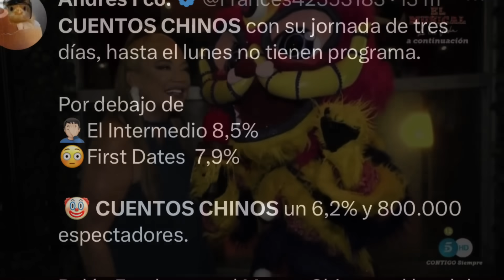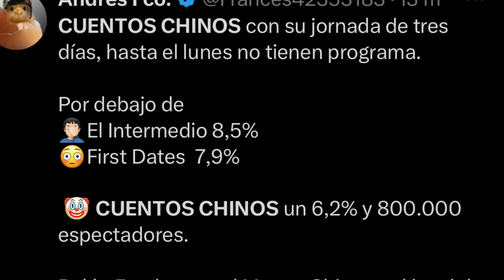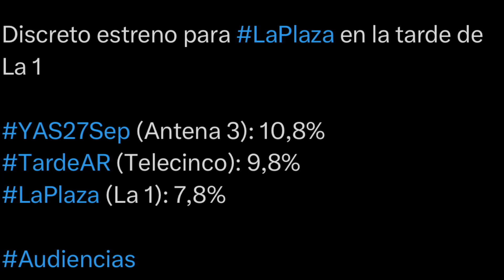💥👎DECLIVE MÁXIMO TERELU CAMPOS HUNDIDA Y CANCELAN A JORGE JAVIER VÁZQUEZ TRAS ANA ROSA QUINTANA